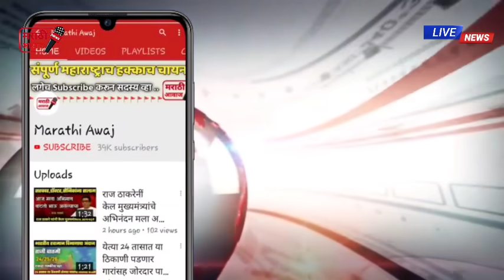ED CBI चा शिवसेनेला मोठा पुन्हा धक्का ! राजकीय वर्तुळात खळबळ ! shivsena ncp Congress on BJP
ED CBI चा शिवसेनेला मोठा पुन्हा धक्का ! राजकीय वर्तुळात खळबळ ! shivsena ncp Congress on BJP latest news Maharashtra

🔷 हे पाच पुस्तक तुमच आयुष्य बदलून टाकेल ! खरेदी करण्यासाठी लिंक वरती क्लिक करा 👇👇👇👇👇👇

◼️ चाणक्य नीती मराठी पुस्तक

◼️ तीन जबरदस्त पुस्तक फक्त  = ४७९ रु. पुर्ण संच
१ ) The Power of Your Subconscious Mind
२ ) +Rich Dad Poor Dad       - ( Marathi )
३ )+Think and Grow Rich.    - ( marathi )
संच खरेदी करण्यासाठी लिंक वर क्लिक करा 👇👇👇👇

◼️ Attitude Is Everything: Change Your Attitude. Life!      - ( Marathi ) 👇👇👇👇

◼️My Voice Recording Mic

◼️My Headphones: